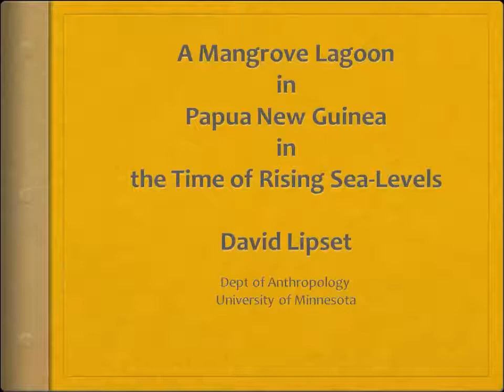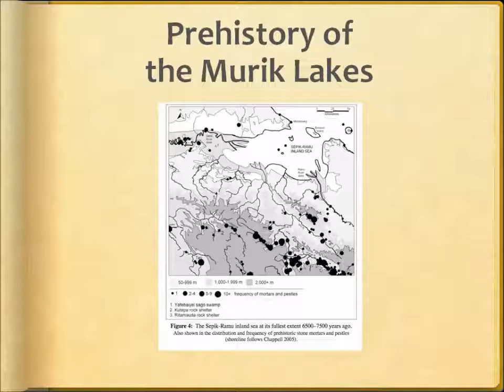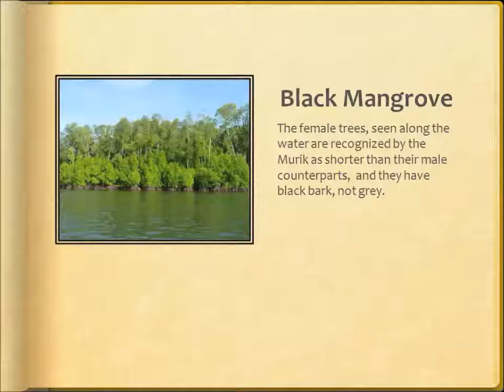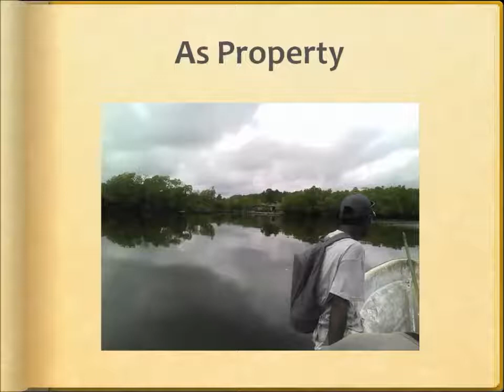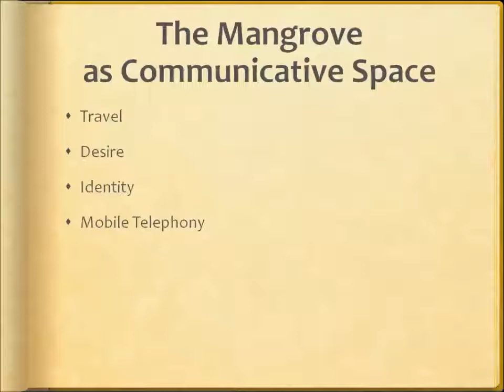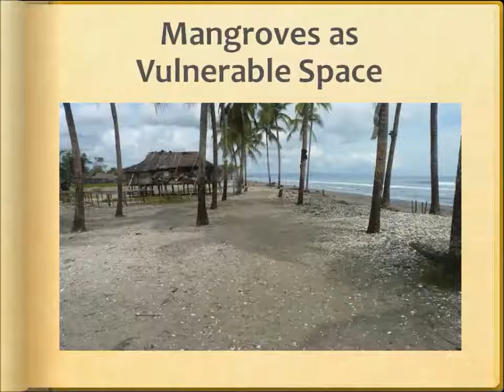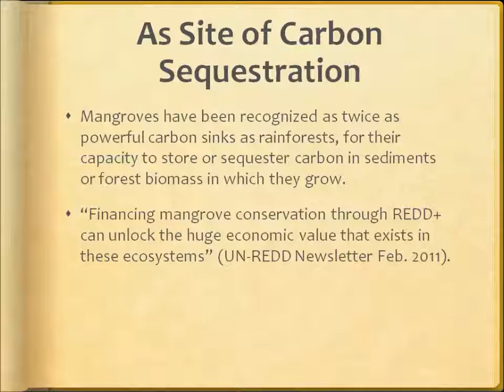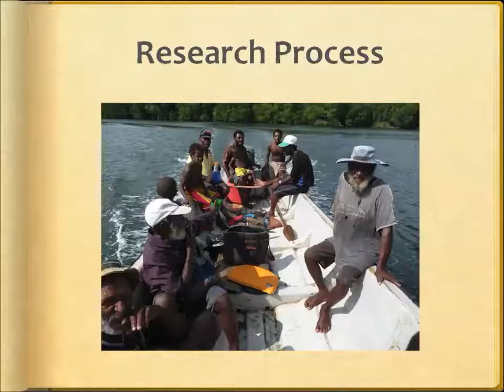Frontiers: A Mangrove Lagoon in the Time of Climate Change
March 13, 2013 -- David Lipset, Professor of Anthropology, College of Liberal Arts

Tropical mangrove forests occupy bays, estuaries and river inlets. Their adaptation to waterlogged soil, ecology, reproductive cycles and native fauna have been studied by biologists. Their regional distribution has been thoroughly mapped. Most recently, they were afforded global value as the United Nations associated them with climate change mitigation. Lipset will present data from ongoing research in which he brings cosmopolitan views of mangrove environments into dialogue with local views of the Murik Lakes, a mangrove lagoon in the estuary of the Sepik River in Papua New Guinea.